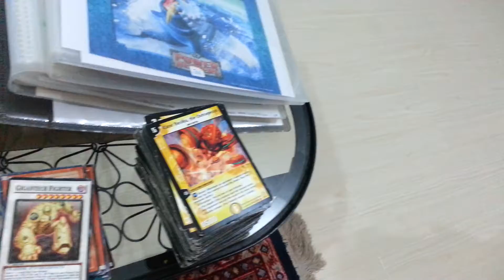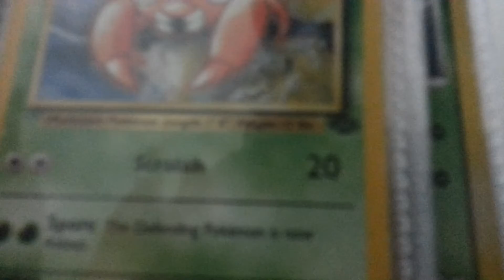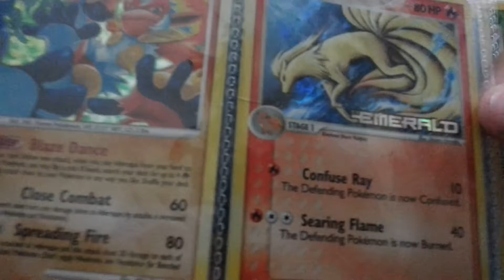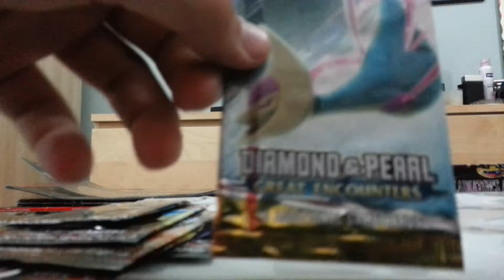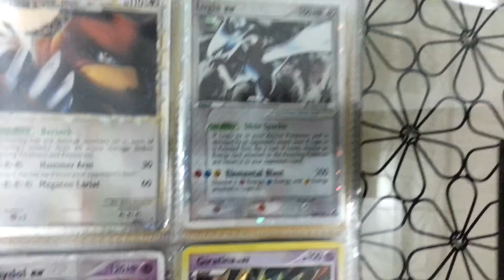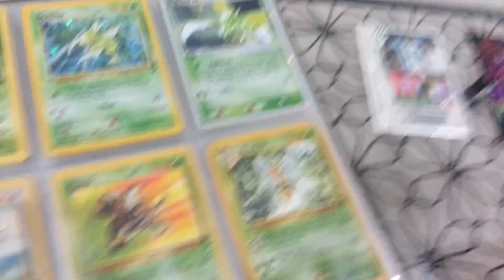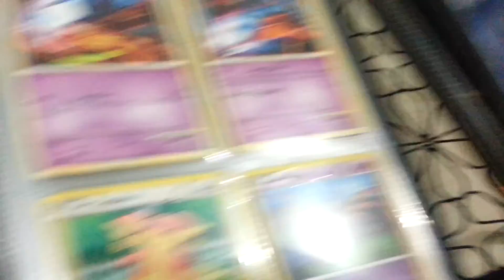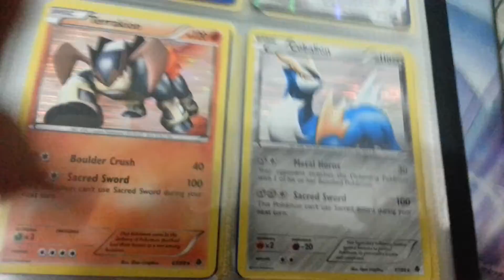The Entirity of My Pokemon TCG collection Part 1